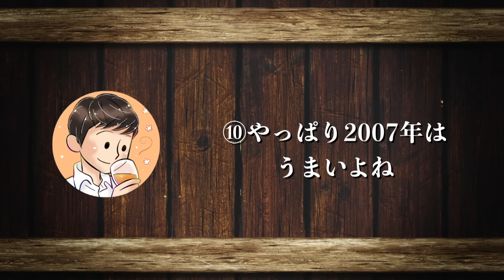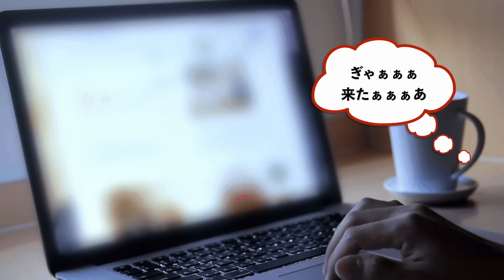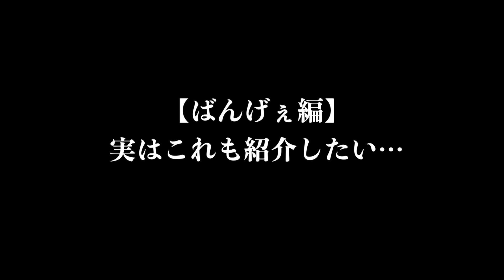【1~2月買ってよかった！🔴今アツい至高のウイスキー15選②】直近で飲んでおきたいウイスキーはこれ！購入ウイスキーからおすすめ厳選紹介（後編はボトラー・PB系・購入品紹介）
あなたの買ってよかった！ウイスキーは？ぜひコメントお待ちしています😊

🥃ハイボールとウイスキーが好きすぎる私せるじおが、
家飲みの楽しさやハイボール、ウイスキーを中心に、お酒の魅力を紹介🥃

✅紹介したお酒・蒸溜所・企業
⑨Ken’s Choice　イーグル・レア11年

⑩BBRグレンマレイ2007  13年　日本向け

⑪G&Mオルトモア2005  17年　コマスピさんHP

⑫ザ・シングルキャスク　カリラ15年赤ワインバレル

⑭信濃屋　ロッホローモンド　インチマリン10年

⑮信濃屋×Silence Bar×CAMPBELLTOUN LOCHクライヌリッシュ1996 24年

麻屋商店PB　メインバライル1995  25年

・泥酔メンバーさん限定のプレゼント企画

ストレートのテイスティングで使用

◆グレンケアン

◆カメラ　α6400